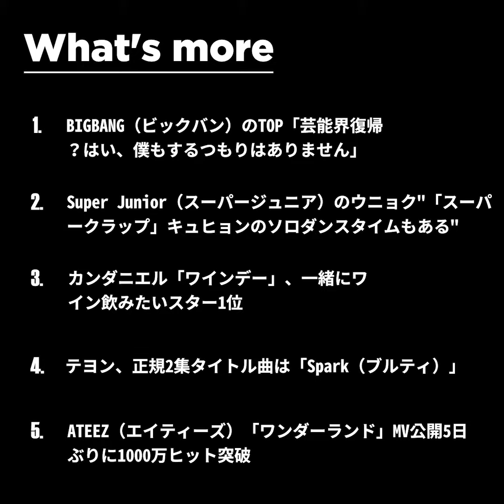[WhoseNews] 2019-10-14 K-pop ニュース 日本語 ver.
🔈Whosegoods TVとUncleidol_Newsを統合して、「Whose News」チャンネルでリニューアルしました。

🔈 Whosegoods TV와 Uncleidol_News를 통합하여,  'Whose News' 채널로 리뉴얼 했습니다.

[WhoseNews] 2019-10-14 ケイ・ポップ ニュース